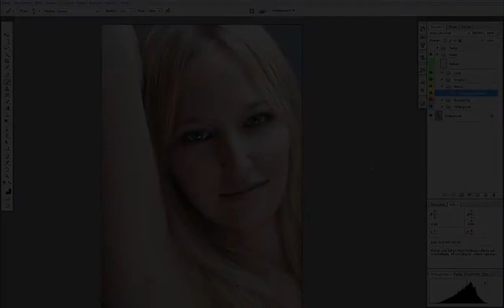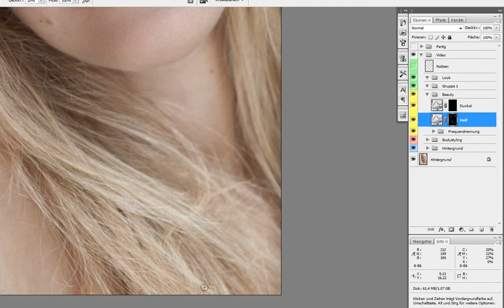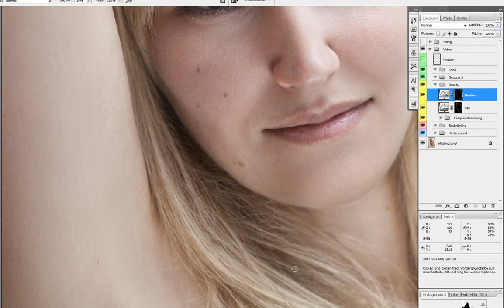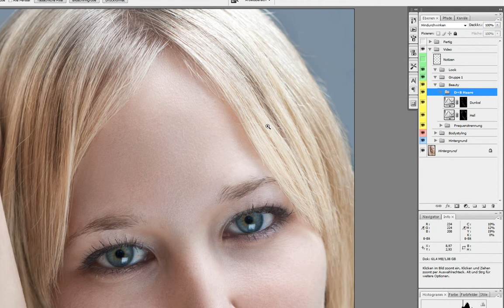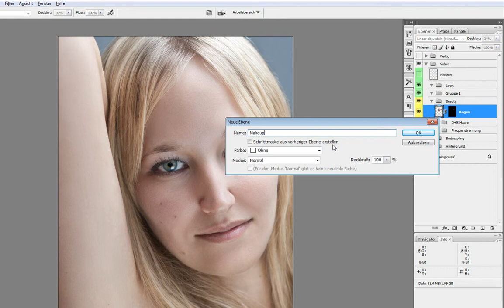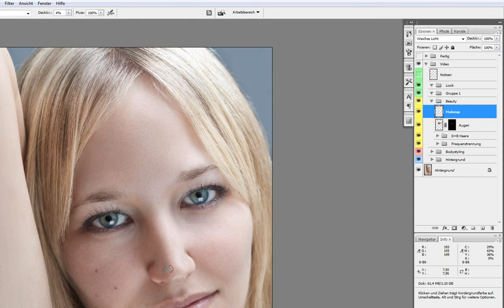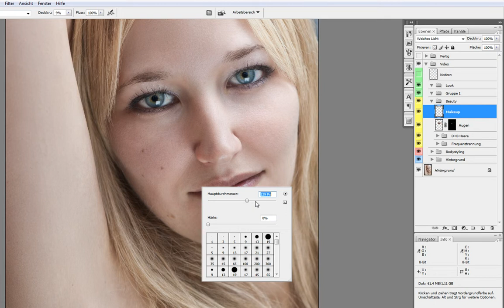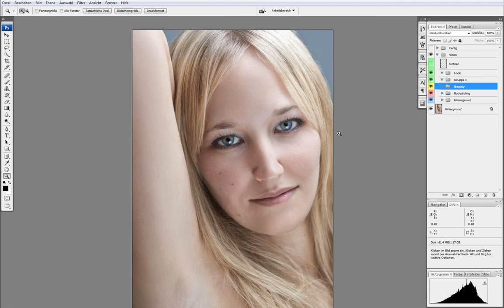Making Of "Eyes" VI: Allgemeine Beautyretusche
Aufgrund einiger Wünsche habe ich das Video "Eyes" noch in einzelne Abschnitte aufgeteilt.

Teil 6 enthält die restliche Beautyretusche: Augen, Haare und weiteres Dode and Burn